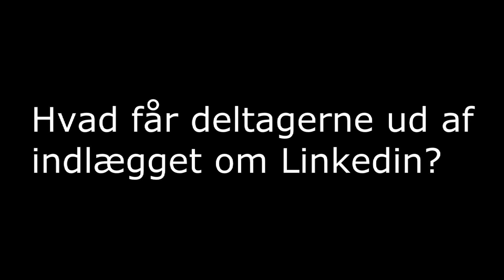Ole Bach Andersen, Newsperience om Linkedin brugt til salg og markedsføring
Ole Bach Andersen, Newsperience holder indlæg om Linkedin brugt til salg og markedsføring på erfa-møde 20. marts 2013 hos Rambøll i IntraTeams erfa-gruppe om B2B digital markedsføring og sociale medier.
Hvis du ikke er konsulent, så kan du sikkert få et gratis prøvemøde i erfa-gruppen: